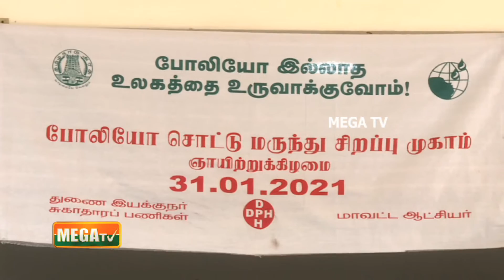போலியா சொட்டு மருந்து | முதலமைச்சர் பழனிசாமி, சுகாதார செயலர் ராதாகிருஷ்ணன் தொடக்கம்